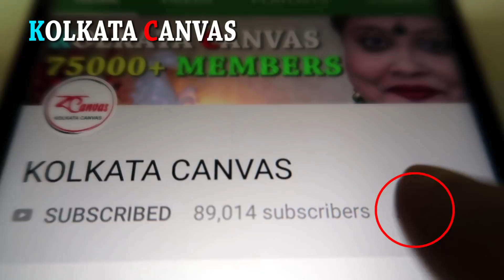রাতে শাক কেন খেতে নেই জেনে নিন এই ভিডিওটি দেখে।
অনেকেই বলে রাতে শাক খেতে নেই কিন্তু কেন তা জানেন কি?জানতে এই ভিডিওটি সম্পূর্ণ দেখুন।
দৈনিক সহজ হোম স্বাস্থ্য, সৌন্দর্য, গৃহশিক্ষক, জীবন এবং আরো জন্য প্রাকৃতিক সংশোধন ও টিপস উপর ভিত্তি করে ... অনুগ্রহ করে দেখুন এবং শেয়ার করুন কলকাতা ক্যানভাস দেখুন